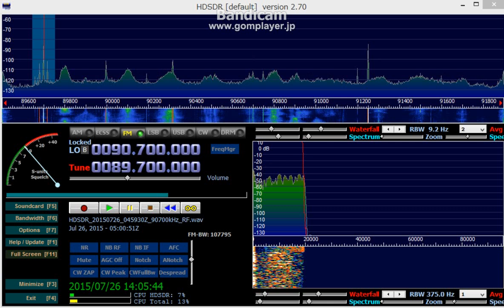89 7 MHz 淡水河広播電台 / July 26,2015 0500 UTC